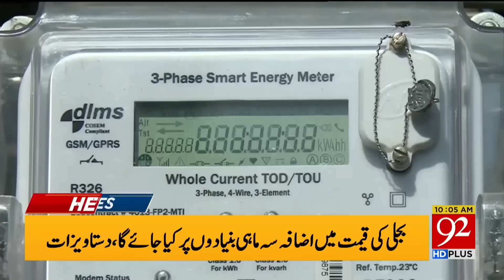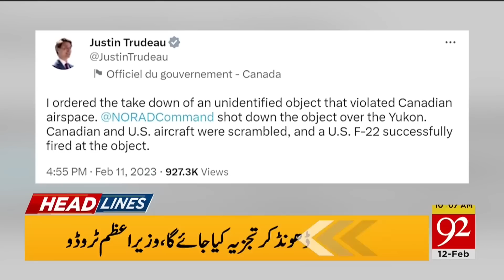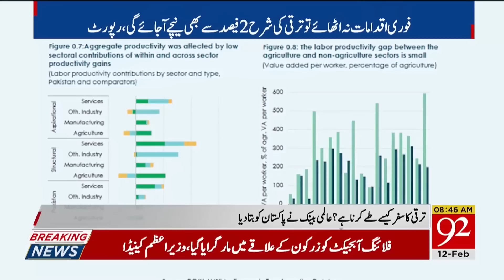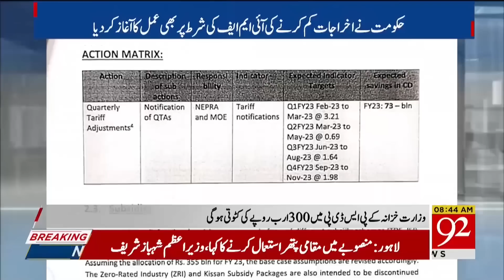Bad News For PTI | Headlines | 10:00 AM | 12 February 2023 | 92NewsHD